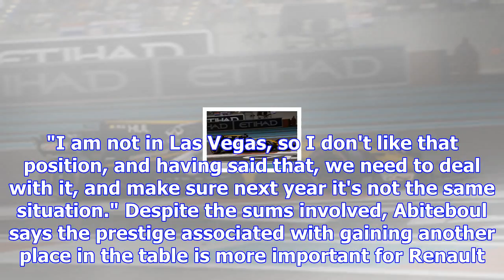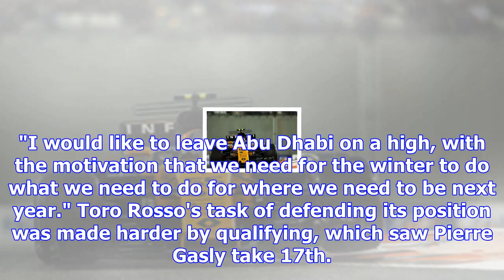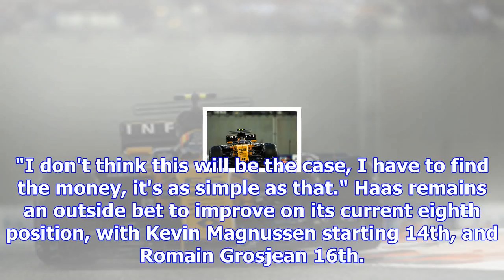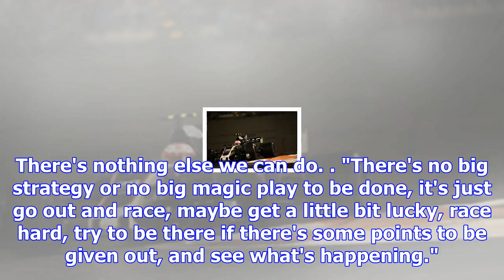Renault not relishing las vegas-style fight for sixth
The difference in the F1 prize scale between sixth and seventh is approximately $6.5m, with a slight...